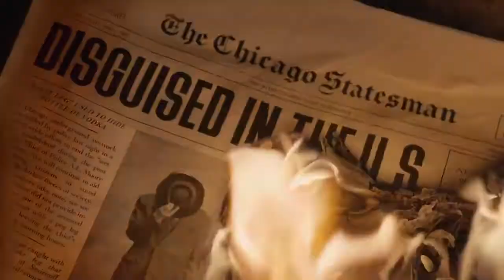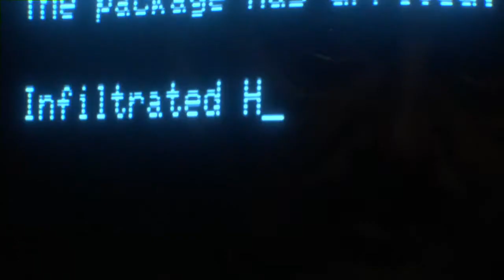REKLÁMFILM SZEREP : Smirnoff Infamous Since 1864 More of our Story